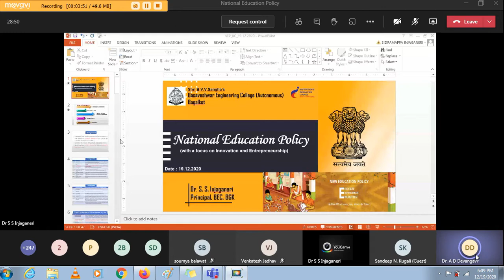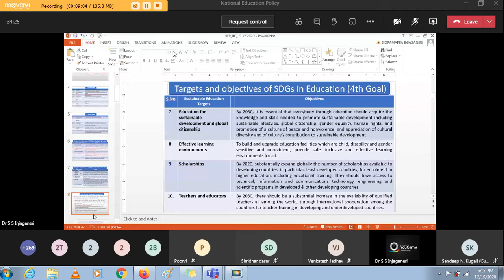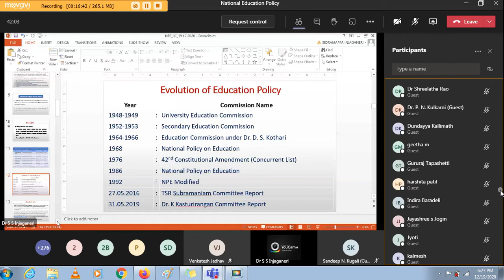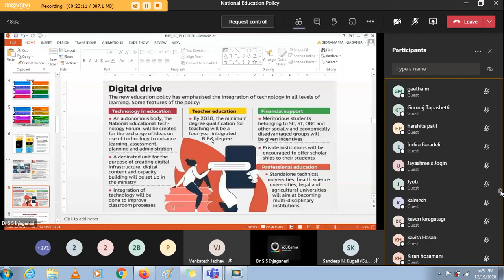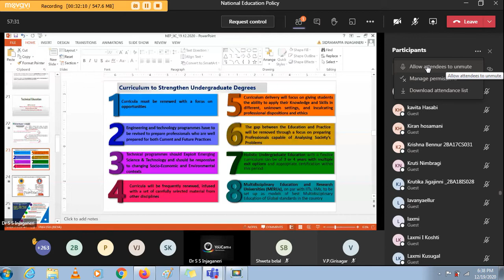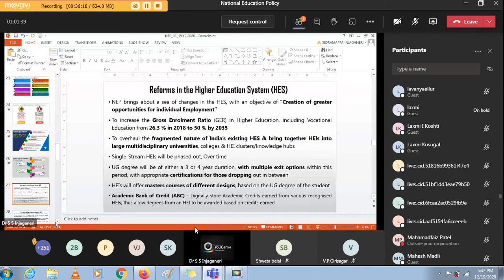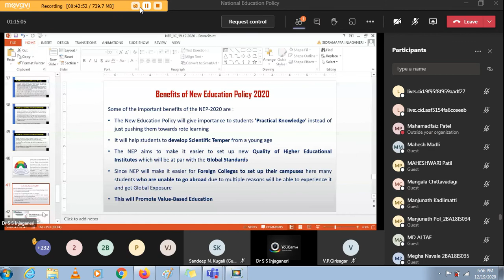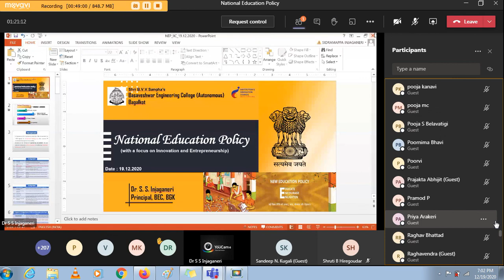National Education Policy (with a focus on Innovation and Entrepreneurship)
BEC - IIC 3.0 organized Orientation Session on National Education Policy (with a focus on Innovation and Entrepreneurship)
Speaker:   Dr. S. S. Injaganeri
                   Principal
                  BEC, Bagalkot
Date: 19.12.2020